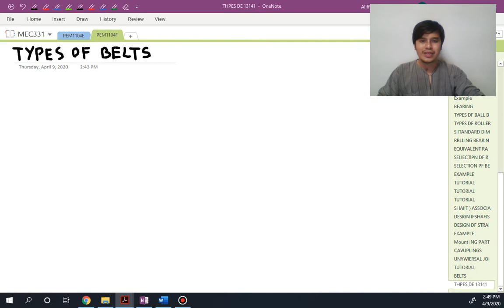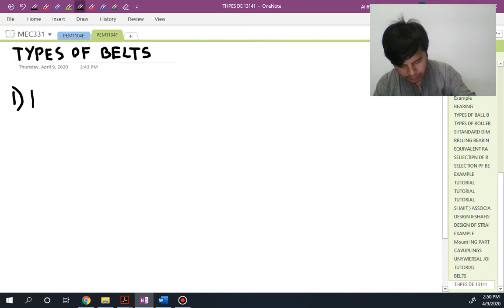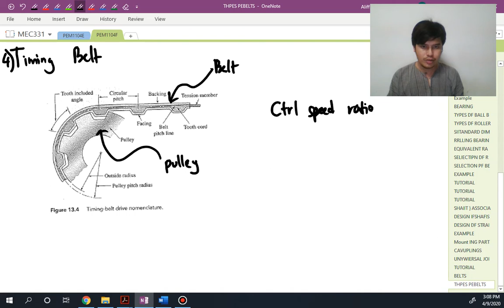5-2 Types of Belts (L)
Discuss Flat Belt, Round Belt, V-Belt and Timing Belt